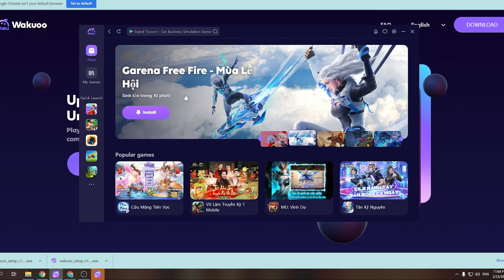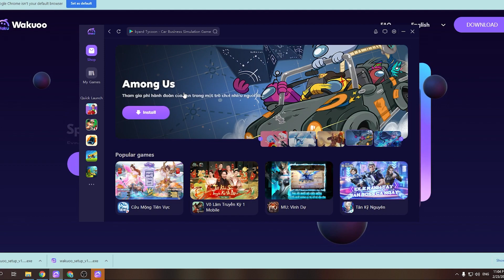Cách tải Junkyard Tycoon trên PC/ Máy tính - Cách tải cho Windows mượt mà nhất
Link tải nè 😘 - 💘 link tải giả lập mới 2022 💘 link tải giả lập mới 2022 Junkyard Tycoon PC CHO Máy tính Windows. Nó là một trò chơi có thể chơi ở chế độ nhiều người chơi với bạn bè của mình.

0:00 giới thiệu game Junkyard Tycoon PC
0:18 hướng dẫn
1:09 cách tải phần mềm giả lập
1:15 cài đặt Phần mềm
1:37 bắt đầu sử dụng
2:03 đăng nhập Tài khoản Google
2:08 mở CH Play Store
2:03 tải game Junkyard Tycoon cho Máy tính
2:25 mở game Junkyard Tycoon cho Windows
3:02 Trải nghiệm gameplay Junkyard Tycoon trên PC